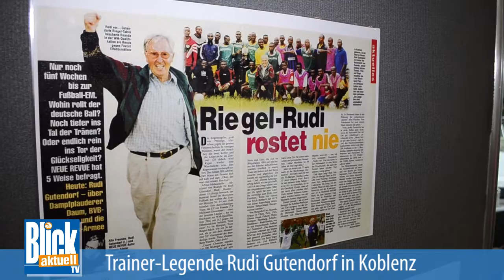17.03.2016 - Trainer-Legende Rudi Gutendorf in Koblenz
Koblenz. Vor kurzem wurde im Foyer von Lotto Rheinland-Pfalz  eine Ausstellung zu Ehren Rudi Gutendorfs  eröffnet. Die Bezeichnung „Trainer-Legende“ hat er wirklich verdient, denn in 55 Stationen schrieb er überall auf der Welt Fußballgeschichte.  Dafür steht der ehemalige Rechtsaußen der legendären Mannschaft TuS Neuendorf, die in der Nachkriegszeit für Furore sorgte, sogar im Guinness-Buch der Rekorde. Und deshalb gibt es jetzt nebenan im Stadtteil Rauental eine beeindruckende Ausstellung, die Gutendorfs Wirken und Leben würdigt. Der Prokurist Dirk Martin eröffnete  die Ausstellung, zu der zahlreiche Gäste, Freunde und alte Bekannte der „Trainerlegende“ gekommen waren. Die Elf von Lotto Rheinland-Pfalz, die Rudi Gutendorf bis vor wenigen Jahren noch betreute, hat in 17 Jahren 1,85 Millionen Euro für gute Zwecke eingespielt. Die Ausstellung über Rudi Gutendorf ist noch einige Monate zu sehen.